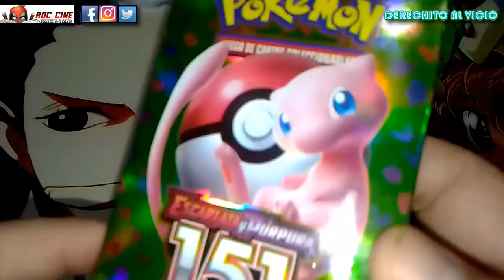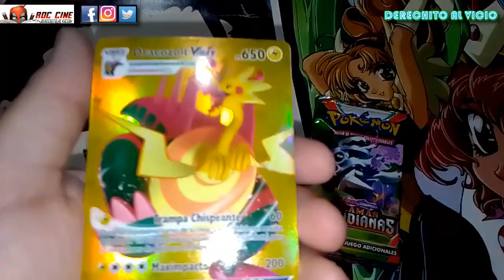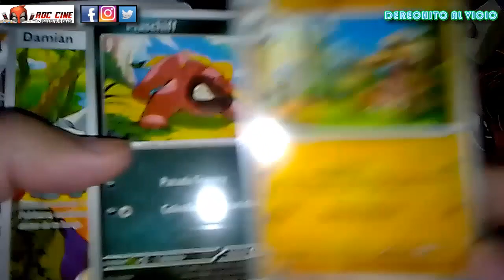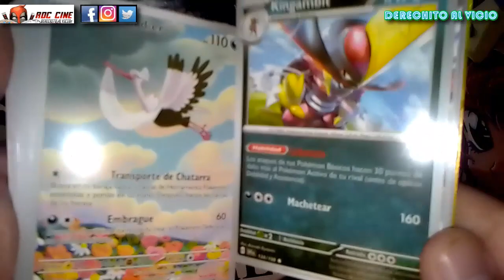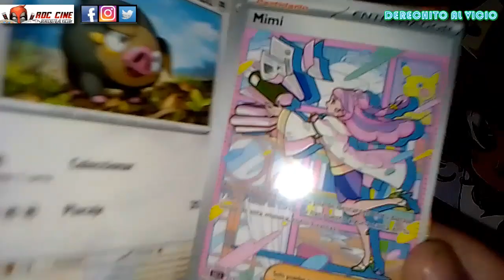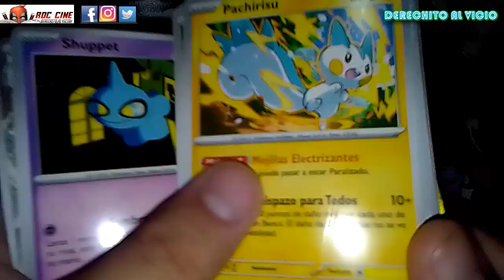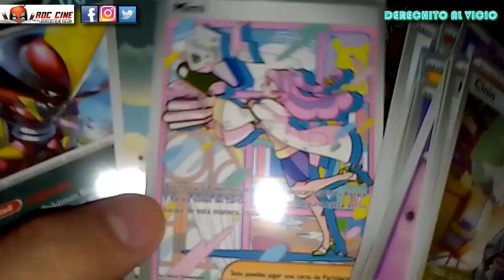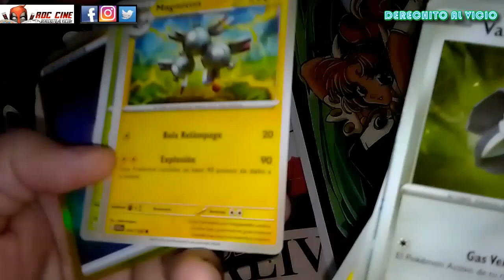[RDC] Unboxing Cartas Pokemon 151 | La Caja de Scarlet & Violet y Sobre de Llamas Obsidianas Chinos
Derechito al Vicio! Somos RDC Cine y esta semana continuamos viendo las nuevas cartas chinezcas de Pokemon Scarlet & Violet Chinezcos lleno de rarezas que podran encontrar en jugueterias de Argentina.